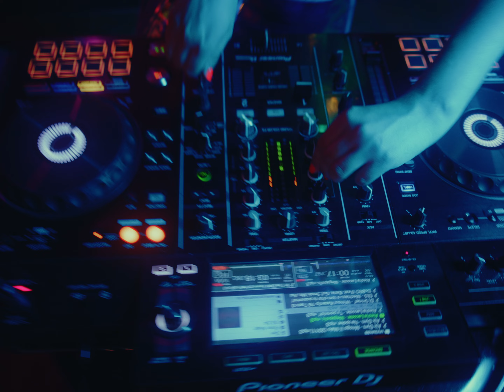Amelisa & SVETLAYA - I Want to Fly NEW TRACK!!!!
Hello my dear guests! My new realease with Svetlaya is out now!
It was a big work for us and i very hope that you will enjoy it!

THANK YOU FOR YOUR ATTENTION! AMELISA